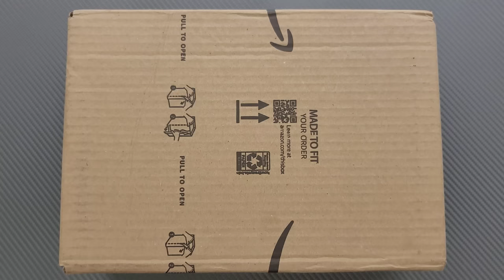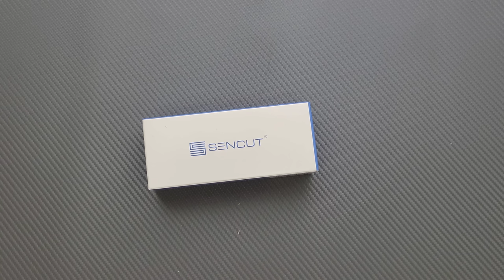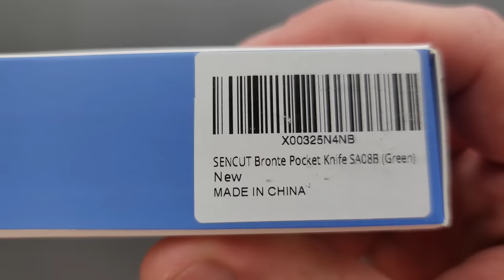And You Can Buy It Now? - Knife Unboxing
Unboxing the Sencut Bronte.

Sencut Bronte